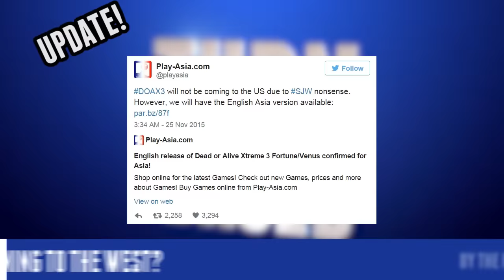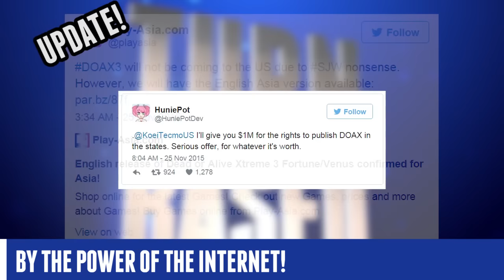How to get a game to the West - TURN BASED Game News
Dead or Alive Extreme 3 not released in the West because of Social Justice, but wait! Against the bullying is a lone online retailer! Also, DLC news fro Battlefront, Dying Light and Rocket League!

Be sure to check out the Big Red Lazor livestream tomorrow! Get the app for extra interaction!

Be sure to subscribe to our channel and get all the information about games like Final Fantasy XV, Gears of War 4, Uncharted 4: Thief's End, Doom 4, Mass Effect 4, The Elder Scrolls 6, The Last Guardian, Assassin's Creed Syndicate, Call of Duty and all the latest video game releases.

We don't really do Minecraft, but we do appreciate Minecraft. So never say never to use playing Minecraft Hunger Games or some other game mode. Tamtu likes to sing Frozen songs, but there's no game for that yet... Perhaps we should play Singstar Disney's Frozen songs. That'd be funny if we would play Minecraft and sing Frozen. Hell, let's make a Frozen Minecraft parody. ^^

Tim Fieldhouse
Danica Steinhauser